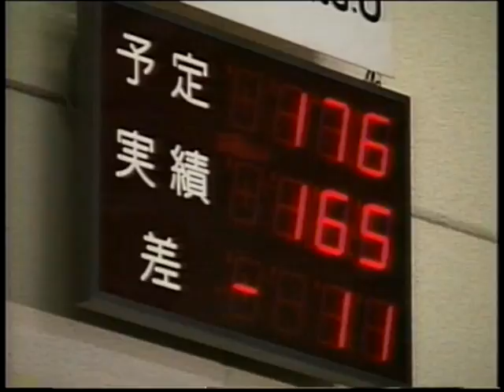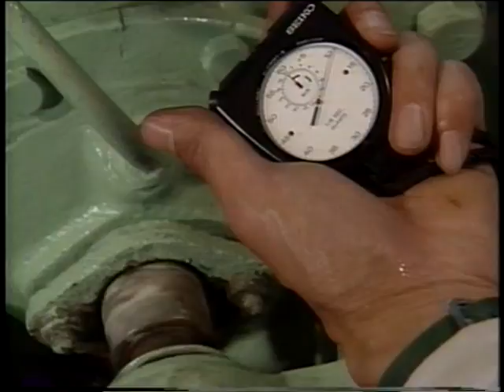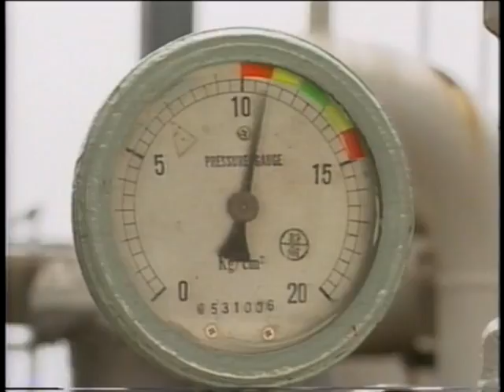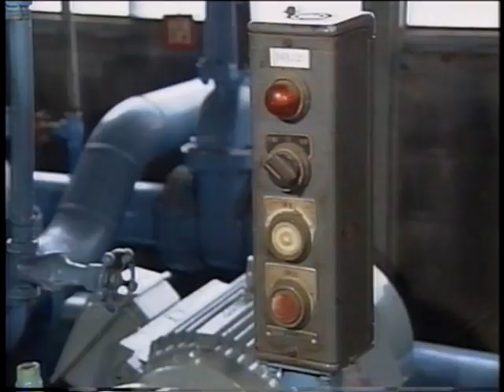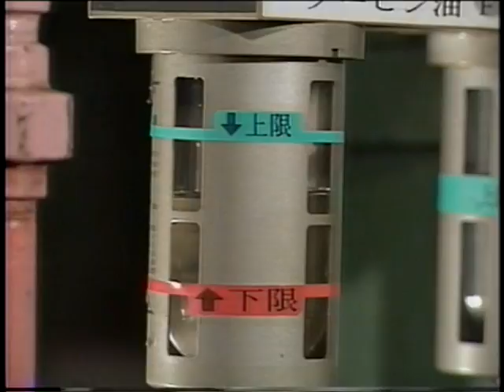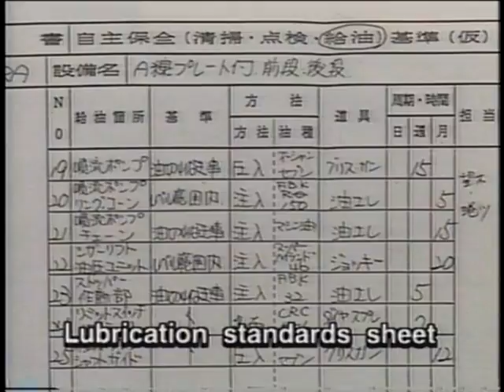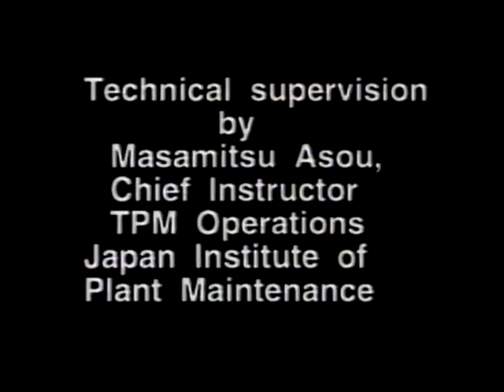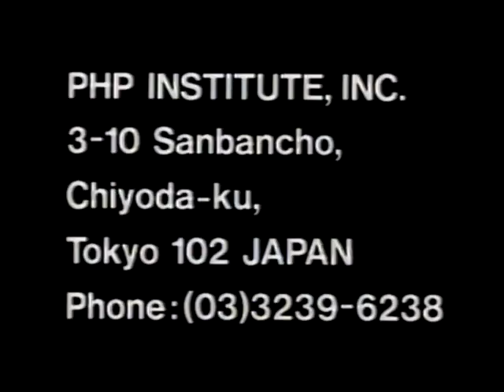PRODUCTION LINE MAINTENANCE vol1: PREVENTIVE MAINTENANCE FOR OPERATORS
🚀 ¡Únete GRATIS a la comunidad de ProSkills Academy! 🎓

Si estás viendo este video, es porque quieres aprender habilidades digitales que realmente marcan la diferencia. Pero ¿qué pasaría si pudieras aprender aún más, rodeado de personas que buscan lo mismo que tú?

🔥 En nuestra comunidad vas a descubrir:
✅ ChatGPT Productivo: Ahorra tiempo y trabaja más inteligente.
✅ Excel desde cero.
✅ Power BI: Convierte datos en decisiones estratégicas.
✅ Y mucho más… siempre con soporte, recursos y nuevos aprendizajes.

💡 Las empresas NECESITAN estos talentos ahora mismo. Toma la delantera y empieza a transformar tu futuro.

👉 Únete ahora GRATIS y empieza a aprender con nosotros. ¡Nos vemos dentro!